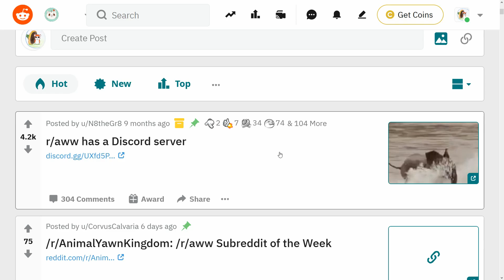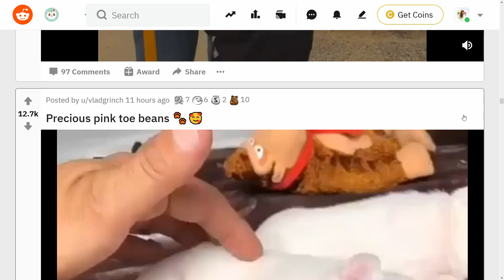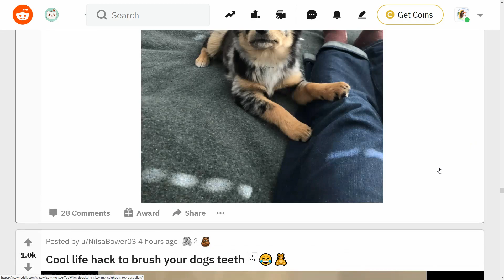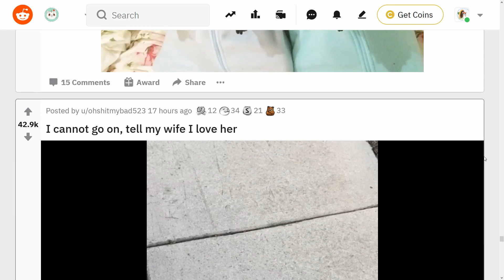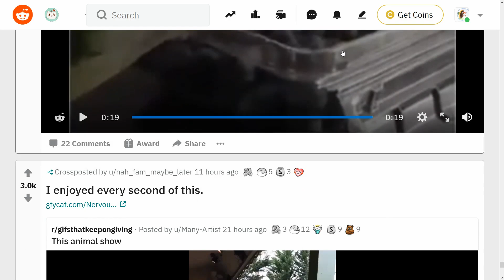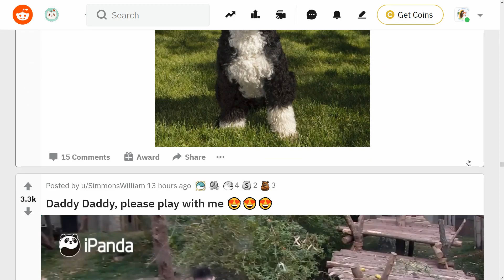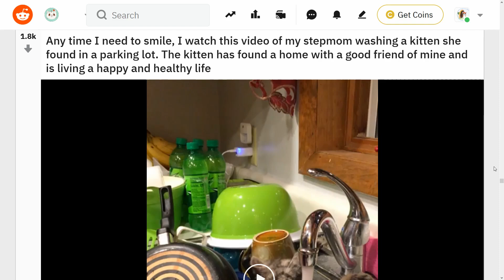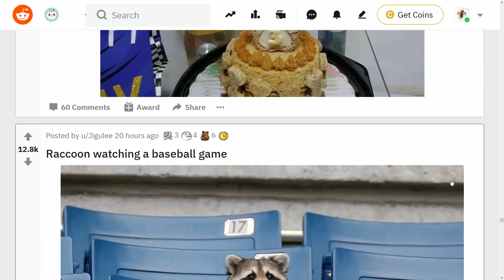r/aww v1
sorry about the sounds.